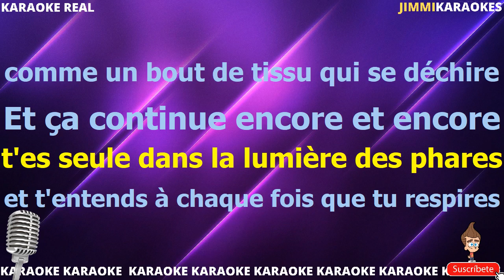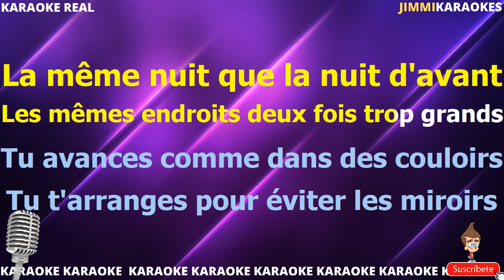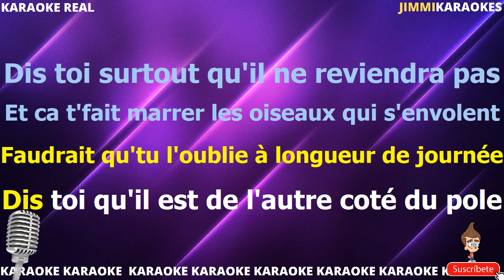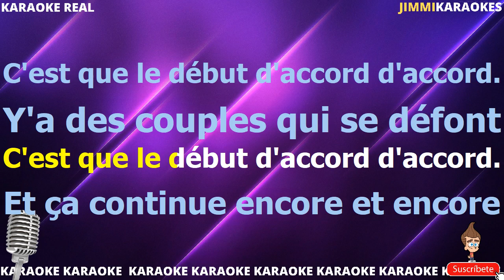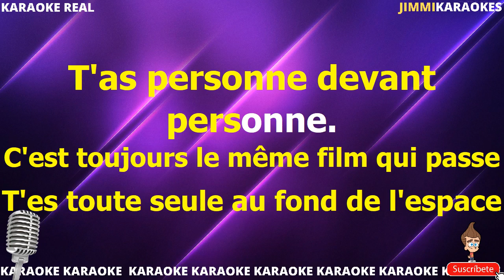Francis Cabrel Encore Et Encore PISTA KARAOKE